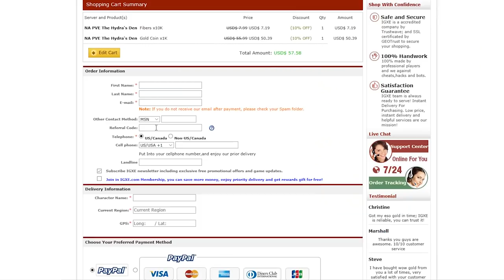ATLAS: Statue of Ganesha Base Location - House and Temple (Speed Build)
Refferal Code: svenp

00:12 Falketind - Edvard Bolås
04:34 Atlas Theme - Gareth Coker
07:23 Jökull (Metal Version) - Alexander Nakarada
11:29 Ark: Survival Evolved Main Theme - Gareth Coker
14:11 Jökull (Orchestral Version) - Alexander Nakarada
17:47 Traveler - Alexander Nakarada
21:54 He's a Parrot - Alexander Nakarada

This video is an Atlas Speed Build. Two stone cliff platforms was put on each of the statue of Ganeshas hands. On the left, there is a round house and on the right is a temple. Creative building with stone in Atlas is very difficult unfortunately as you cannot spawn stone structures. you have to spawn the materials and manually turn each of them into structures.